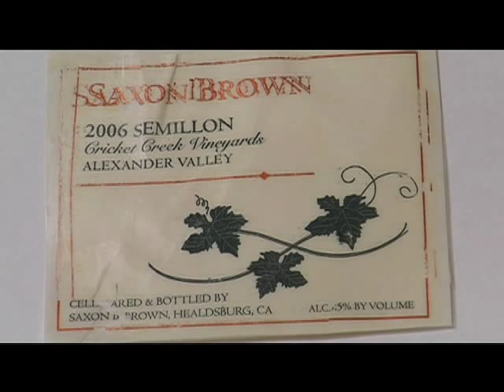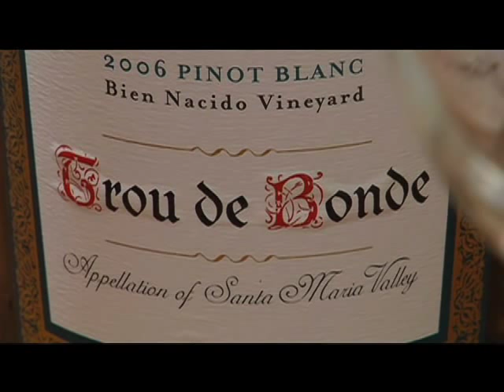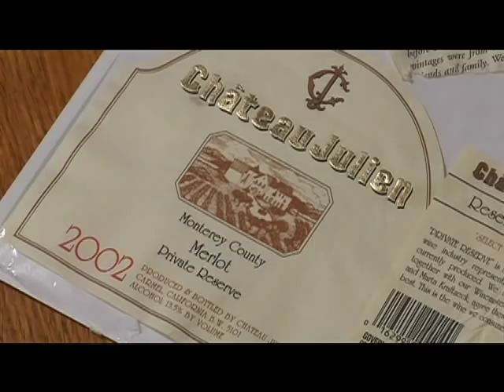Savoring the "Art" of Wine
As "Tastings" columnists Dorothy Gaiter and John Brecher explain, good wine is someone's passion. Savor the "art" of small production wines with these select choices from California. (July 25)